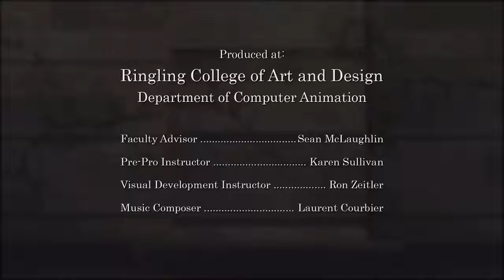Heart Touching Animated Short Film Love on the Balcony, by Joshua Hyunwoo Jun and Kun Yu Ng YouTu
What happens when all you want to do is relax on your Paris balcony but two young lovers on either side of you have other plans!!!

This heart touching animated short film, Love on the Balcony, is a film by Joshua Hyunwoo Jun and Kun Yu Ng.

Category